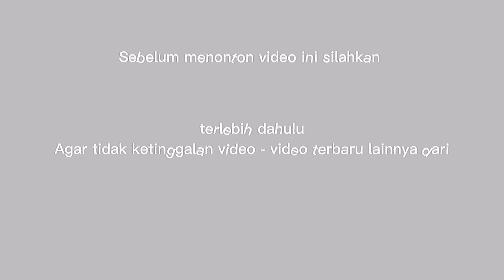Pesona Kereta Api Cikuray menanjak di petak Leuwigoong dan liukan Kereta Api Pasundan di Karangsari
hari Sabtu saya bermaksud hunting KA parsel selatan yang ditarik CC201, tapi pas sampai ke spot hunting ternyata KA parselnya sudah lewat dan ga dapet.. hik hik...

Tapi Alhamdulillah saya dapet juga kereta penumpangnya di spot2 yang sangat menarik dan indah, tonton yah sampai akhir...